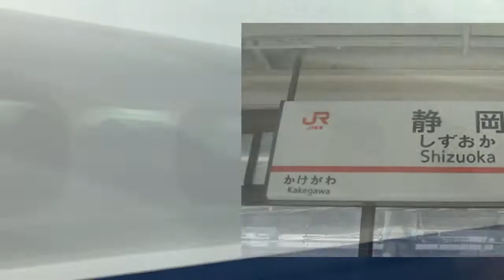東海道・山陽新幹線でグルメレース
このチャンネルではそんなに上げたことないMad動画です。音合わせ技術を磨いてきました。